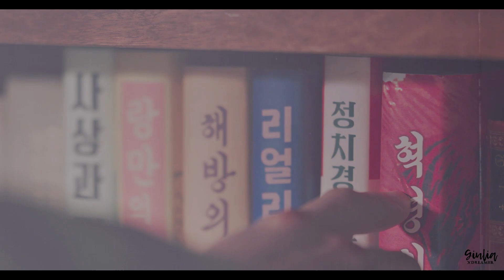▪ we're changing all the rules [reupload]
Better in HD [720p or 1080p] + headphones
 (English subtitles are available in Settings)

● Follow my TV Time activity!

Youtube blocked my video: (((
I thought I'd try to repost it in case you wouldn't find it by going to the channel.
Please don't write the name of the drama or characters in the comments

𝙄𝙣𝙛𝙤
» Program I vegas pro 14
» Coloring I mine